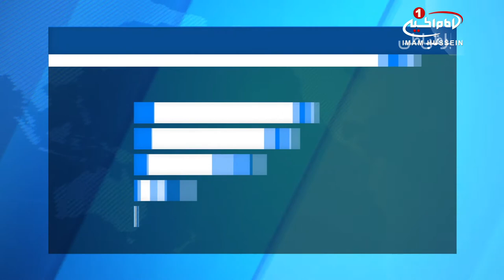پذیرایی از غیرمسلمانان، در مسجدی در «پنسیلوانیا»ی آمریکا /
مسجد شهر «اسکرانتون» در ایالت پنسیلوانیای آمریکا، با هدف تقویت شناخت و بهبود روابط با غیرمسلمانان میزبان جمعی از آنان بود.

«تیم مالونی»، فعال صلح تازه مسلمان شده و سازمانده این مراسم گفت: هدف از این برنامه ارتقای گفتگوی بین ادیان و دوستی و محبت میان افراد جامعه است.

در همین راستا مالونی چندین برنامه مشابه را در سازمان‌های ایالتی و دانشگاه ها برگزار کرده است.

«کوین نوردبرگ»، استاد فلسفه دانشگاه «اسکرانتون» که در این برنامه حضور یافته بود، گفت: معتقدم شناخت افراد دیگر سودمند است.

وی افزود: بهتر است به جای شنیدن اخبار بد و دروغ از رسانه‌ها با یک مسلمان دوست شویم و از زندگی روزمره او سوال کنیم تا مسلمانان را بشناسیم.

«کن پیکونیز»، یکی دیگر از شرکت کنندگان نیز گفت: زمانی که یک نفر را شخصا بشناسیم، سخت است که بتوانیم از او نفرت پیدا کنیم.

شایان ذکر است، مالونیِ تازه مسلمان، گفته است که قصد دارد برنامه‌های پذیرایی دیگری نیز در این مسجد برگزار کند.

الإثنين - ٢٨ جمادي الثانيه ١٤٣٨